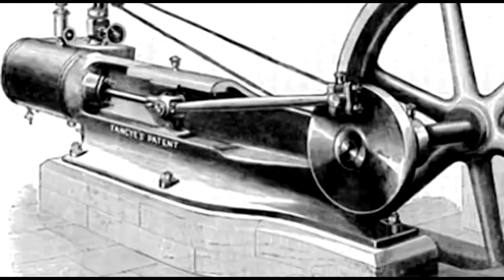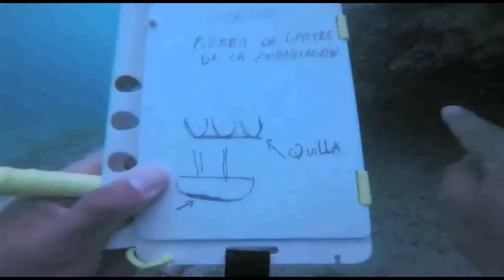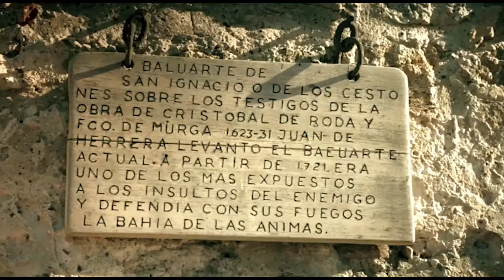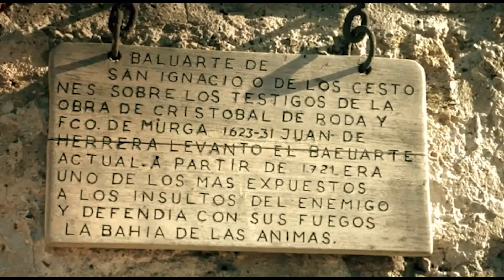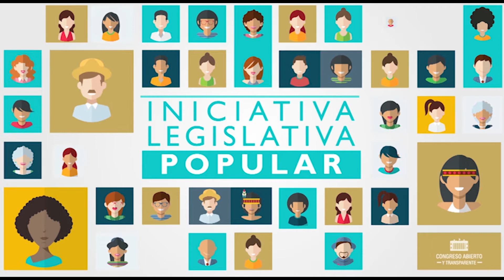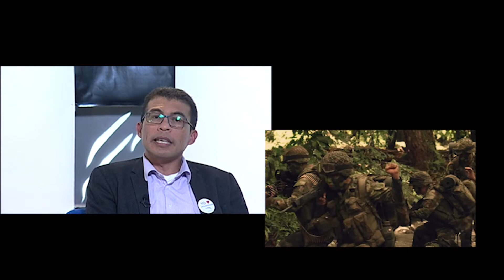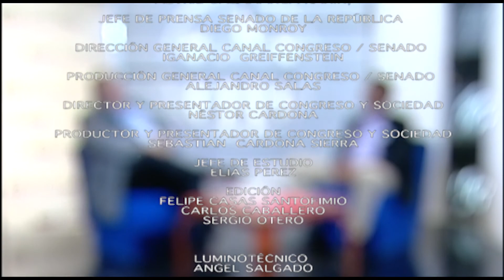Congreso y sociedad Especial de arqueología.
Luego de 52 años de guerra, todos los campos de acción de la sociedad colombiana, están listos para entrar en esta nueva etapa: el post conflicto. Una de las profesiones que tiene mayores retos, es la arqueología, pues ahora tendrá acceso a zonas inaccesibles por el conflicto armado, que permitirán descubrir nuevas maravillas arqueológicas en nuestro país y ademas tendrá la responsabilidad de estudiar el conflicto armado, desde la disciplina de esta ciencia. El profesor José Socarrás, nos da una completa y calificada opinión acerca de nuestro potencial arqueológico, la necesidad de nuevos profesionales que asuman el reto de hacer país desde esta ciencia, y del potencial turístico que representa para la arqueología para Colombia.